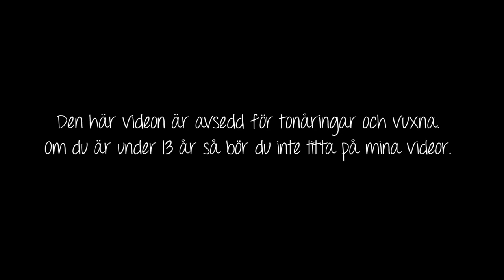MITT FÖRSTA HUSDJUR! | STORYTIME | #17 | SWE | STAR STABLE!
❥ Don't forget to press the little bell.

Do you like the video? Give it a thumb up in such case, leave a comment if you feel like it and if you feel that you want to hang with me on my adventures then just subscribe - CIAO!

➽ Do you have children? Yes.
➽ Who is Stenis? My best friend and husband.
➽ What server are you on? Swedish Hazy Shore.
➽ How long have you been playing SSO? Since April 13th -17.
➽ What are you recording with? NVIDIA ShadowPlay™.
➽ What microphone do you have? Blue Microphones Yeti.
➽ What are you editing your videos with? Adobe Premiere Pro CC 2019.
➽ What are you editing your thumbnails with? Adobe Photshop CC 2019.
➽ Does the editing programs cost? Yes.